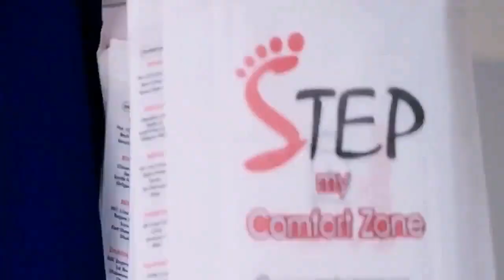মেহজাবিন এর আগুন🔥😍Mehazabien Choudhury Interview & PhotoshOoT | Exclusive Video By Step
welcome to channel seven

watch mehzabin choudhury latest photoshoot

step footwear collection 2018

mehzabin choudhury new video